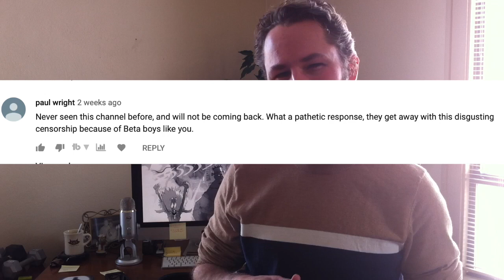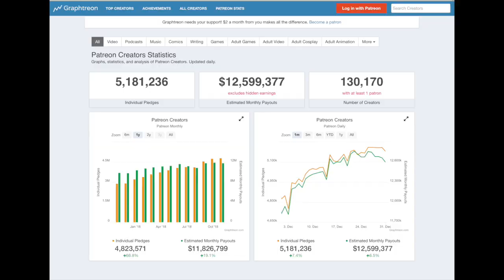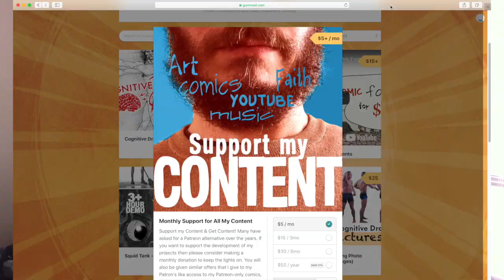Patreon & the Mark of the Beast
Is it all Patreon's problem? Or is there a more ominous thing rising up from the sea? Let's dive into my thoughts on the Mark of the Beast! Yep, I'm going off the deep end with this one. :)